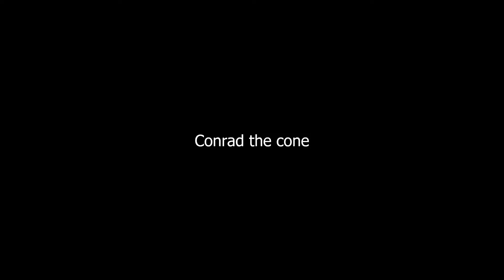Conrad at SCCA Rallycross Nationals 2016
Conrad the Cone goes to the 2016 SCCA  RallyCross National Championship, in Indianola Iowa